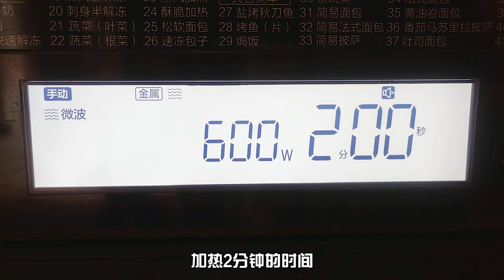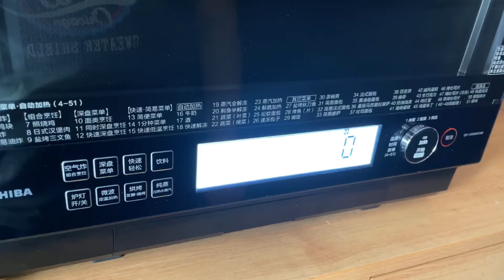做漢堡包不要配炸雞排，試試做牛肉餅，鮮嫩多汁，孩子吃著更健康【廚娘小寧】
食材：洋蔥，黃油，麵包糠，牛奶，牛肉餡，鹽，黑胡椒，肉蔻，蘆筍，胡蘿蔔
大家好，我是小寧，今天來分享一個漢堡裡牛肉餅的做法，鮮嫩多汁超級好吃！
我們寄託在美食上的不僅僅是味蕾的享受，
有時候更多的反而是味道帶來的記憶。
而美食本身，也攜帶著最質樸最強大的治愈效果。
每天會分享不一樣的家常菜做法、麵食做法以及烘焙教程，
喜歡美食的朋友可以學習，試著去做下。
希望視頻可以幫到大家學會做更多的美食，同時希望大家的生活可以越來越美好。
夏歡我的視頻趕緊點擊下方鏈接，給我留個關注吧！ ！ ！